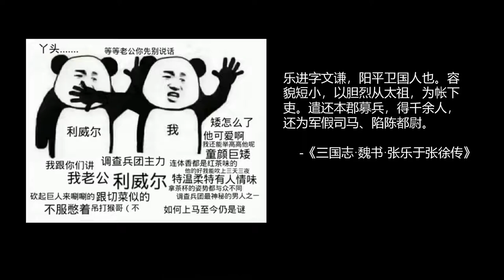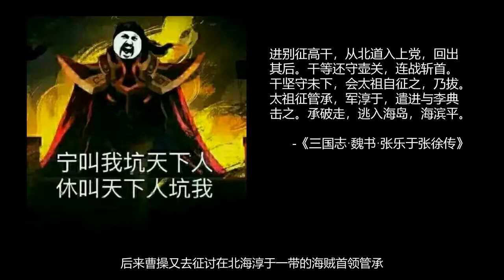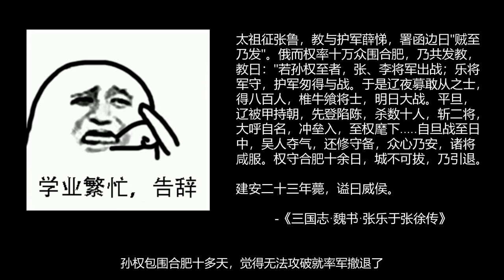历史上的乐进-4分钟了解历史上的乐进